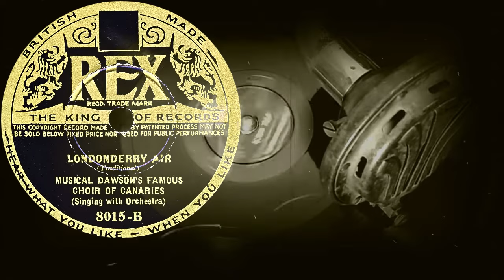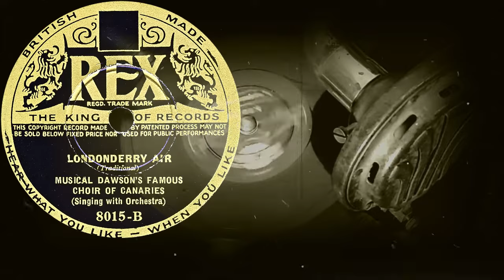LONDONDERRY AIR - MUSICAL DAWSON'S FAMOUS CHOIR OF CANARIES (1933)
Оцифровка грампластинки
LONDONDERRY AIR
(Traditional)
MUSICAL DAWSON'S FAMOUS CHOIR OF CANARIES
(Singing with Orchestra)
REX (Англия) 1933 год
Выходные данные: 8015-B
Гравировка: 8015B  F505-2